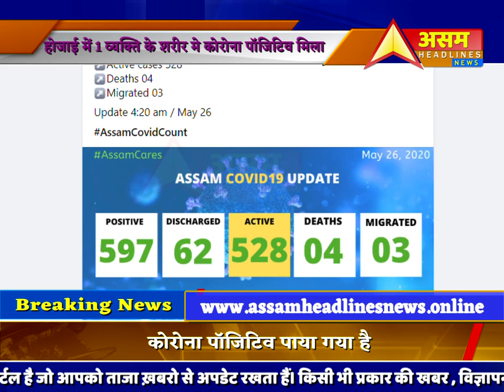होजाई में 1 व्यक्ति के शरीर मे कोरोना पॉजिटिव पाया गया है|ASSAM HEADLINES NEWS ||HOJAI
হোজাইৰ আনফৰ গেষ্ট হাউচত কোৱাৰেন্টাইন হৈ থকা এজন লোকৰ দেহত ধৰা পৰিছে কৰুনাৰ অৱস্থিতি।